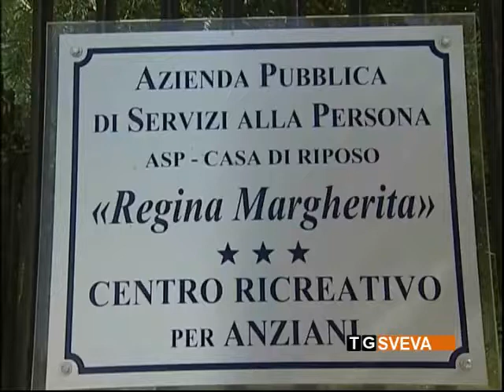Barletta | Casa di Riposo “Regina Margherita”: in arrivo 3 milioni di euro dalla Regione Puglia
La Regione Puglia ha approvato il finanziamento di 3 milioni di euro per l'adeguamento e la ristrutturazione della Casa di Riposo Regina Margherita di Barletta. Una soluzione, ha dichiarato il vicesindaco Francabandiera, che permetterà di salvare uno dei più importanti presidi sociali della città.